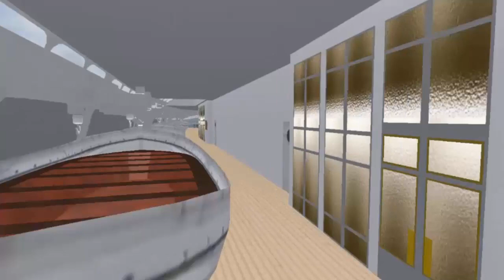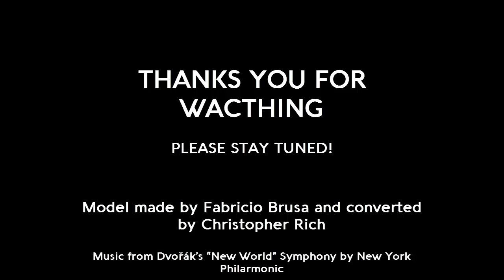ss PROMETEO based on Norman Bel Geddes ocean liner Prototype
as described in the book "NEW HORIZONS" the whale liner will be the final evolution of ocean liners with the streamlined hull. music from Dvořák’s “New World” Symphony ...model made by Fabricio Brusa and converted by Christopher Rich, coming soon new proyects stay tuned!